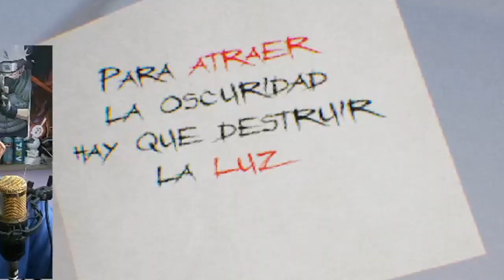Esta TIKTOKER esta LOCAAA ! - TERRORO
"Si en verdad quieres algo, lucha por ello, no importa la opinión de los demás"